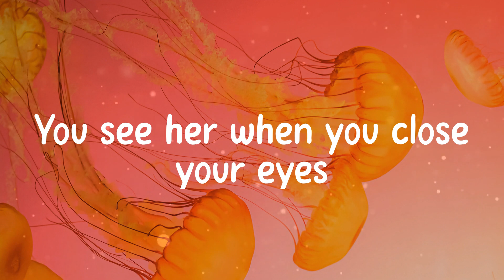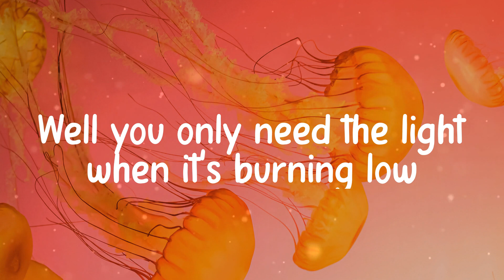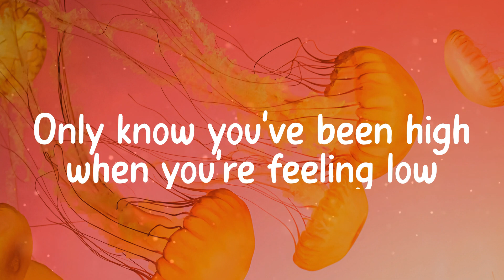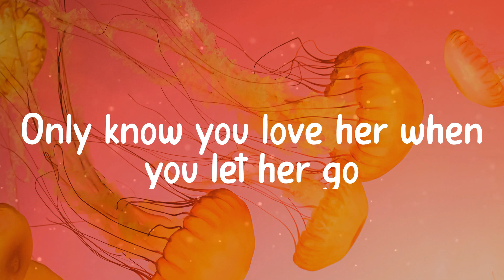𝑷assenger - 𝑳et 𝑯er 𝑮o (Lyrics)